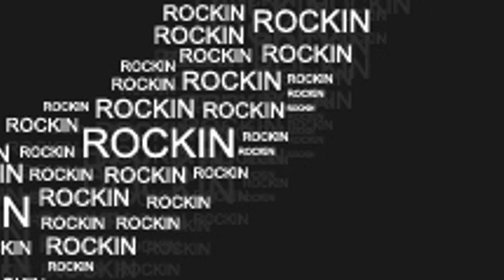× ROCKIN Wallpapers by ROCKIN' Demonzz | DemonzzDesings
Wallpapers free to use for everyone. Hope u all like it (:

(This link will send you to my DeviantArt, to download the package read the description in the link above.)

- ROCKIN' Demonzz